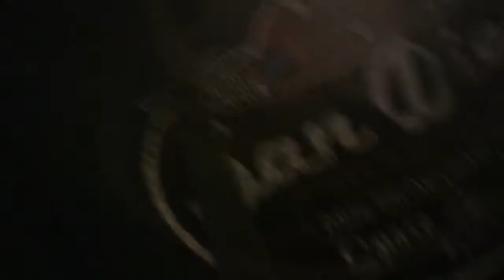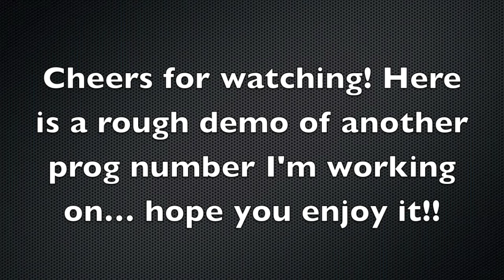Fender, Blackstar, Chocolate and so much more...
Iain here, happy new year!! Just a rough video to kick start 2012! As always, really appreciate the support guys :) I've also put a demo of a new song I'm working on at the end too... Would be cool if you could check it out!!